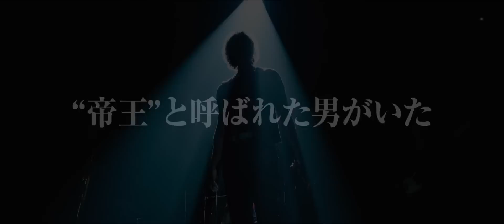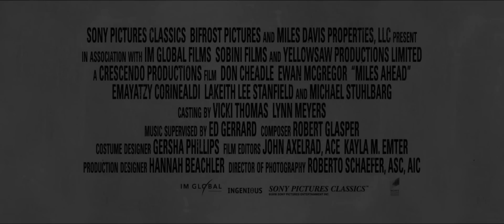『MILESAHEAD/マイルス・デイヴィス 空白の5年間』予告編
ストーリー

1970 年代後半のニューヨーク。長らく音楽活動を休止中のマイルス・デイヴィスの自宅に、彼のカムバック記事を書こうとしている音楽記者デイヴが押しかけてくる。しかし体調不良 に苦しみ、ドラッグと酒に溺れるマイルスは、創作上のミューズでもあった元妻フランシスとの苦い思い出にも囚われ、キャリア終焉の危機に瀕していた。やがてデイヴと行動を共にする うちに、悪辣な音楽プロデューサーに大切なマスターテープを盗まれたマイルスは、怒りに駆られて危険なチェイスに身を投じていく。その行く手に待ち受けるのは破滅か、それとも再起
への希望の光なのか. 。

監督・主演・共同脚本・製作:ドン・チードル(『ホテル・ルワンダ』)
出演:ユアン・マクレガー、エマヤツィ・コーリナルデイ
原題:Miles Ahead /2015 年 アメリカ映画/上映時間:101 分
字幕翻訳:寺尾次郎/字幕監修:小川隆夫/PG-12